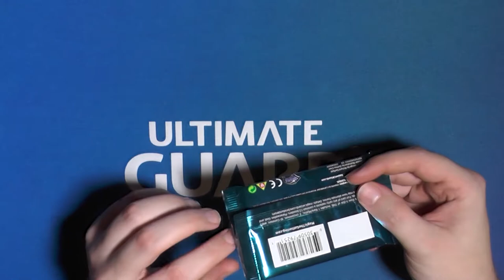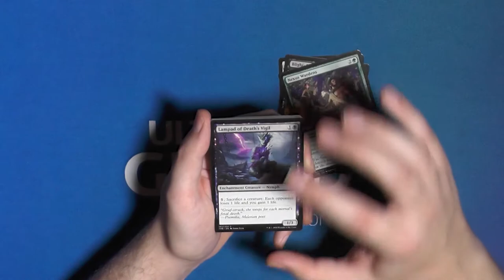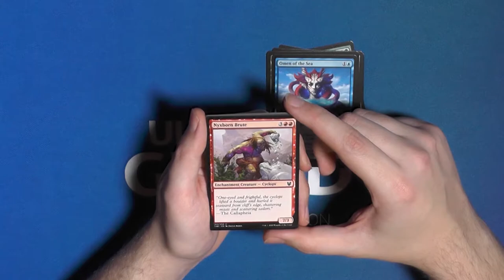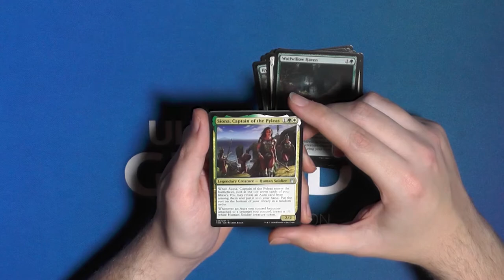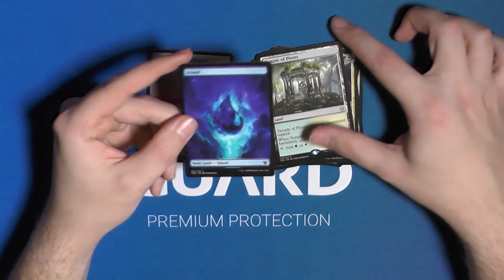Theros Beyond Death Booster 132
Heute schiebe ich mal ein aktuelles Set rein. Wie fandet ihr das PreRelease? :)